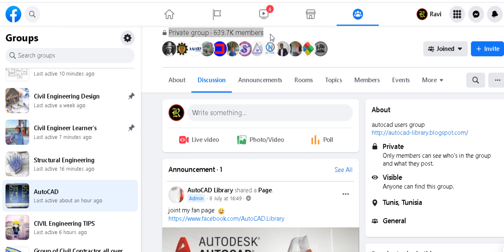Linkedin Groups & Facebook Groups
Architects, Civil Engineers & Structural Designers
Interested Join Linkeding & Face Book Group's